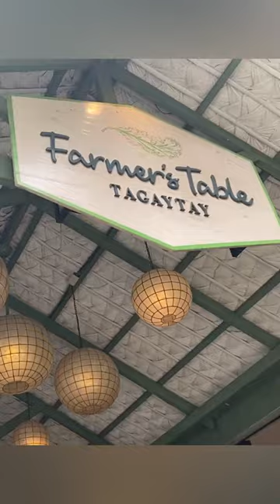Ano gang kinain sa Tagaytay